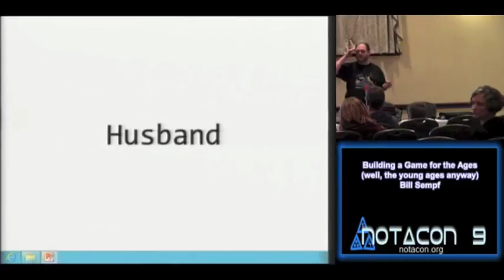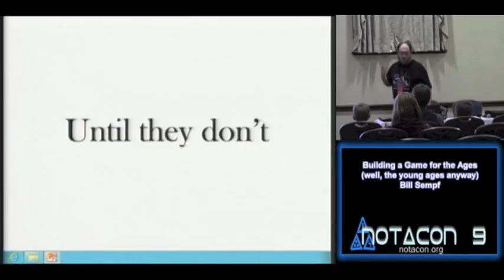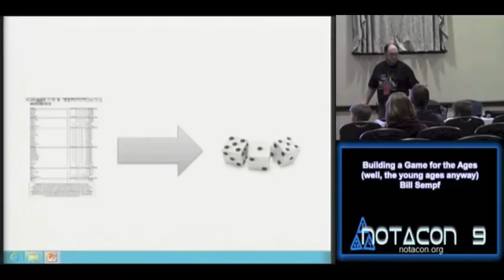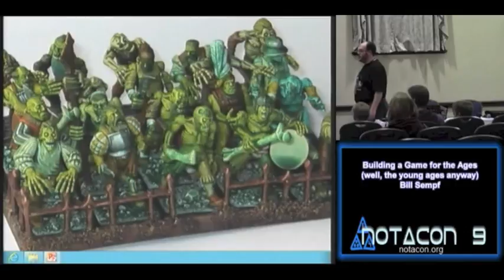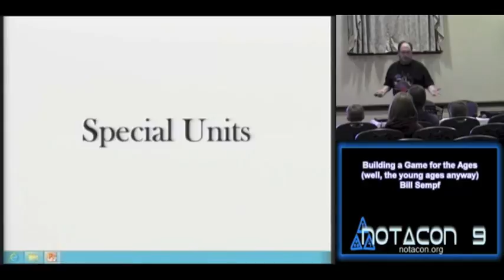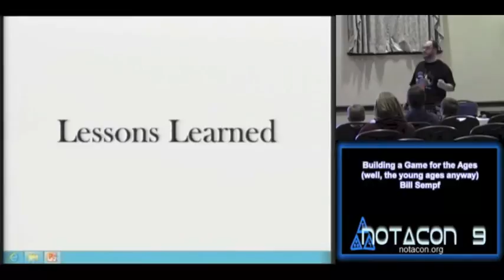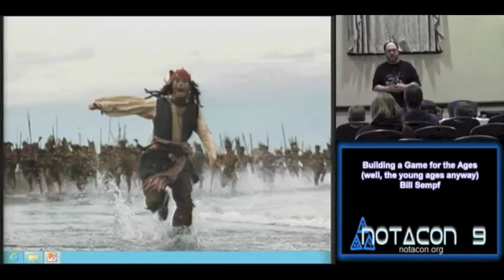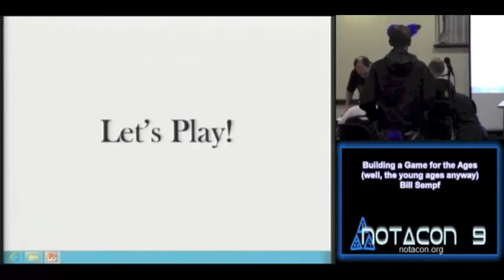NOTACON 9 Building a Game for the Ages well, the young ages anyway) (EN) enh audio